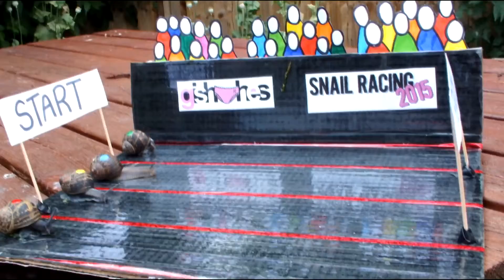Item #108 - Team PuddingPants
No snails harmed during the making of this video!